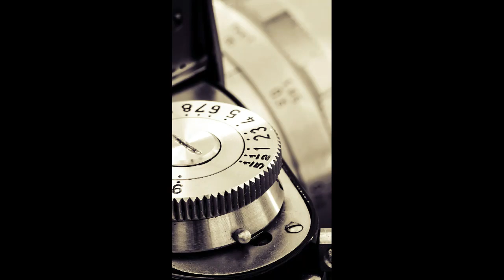Ding (sound effect for vlog)